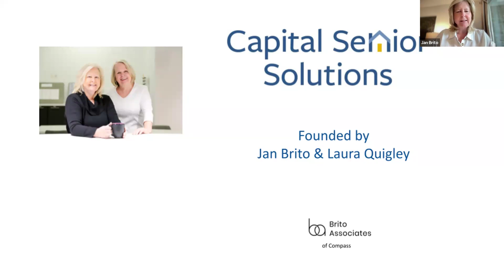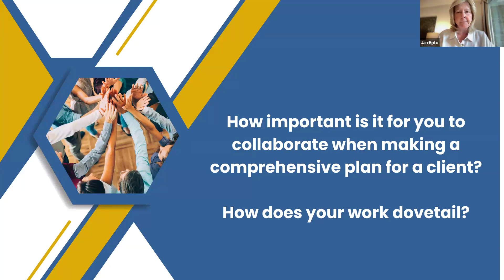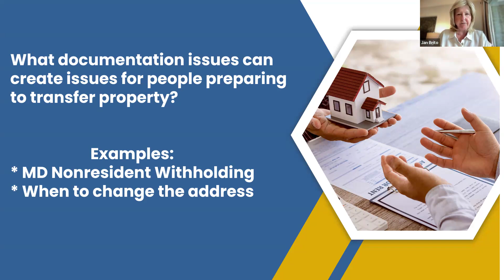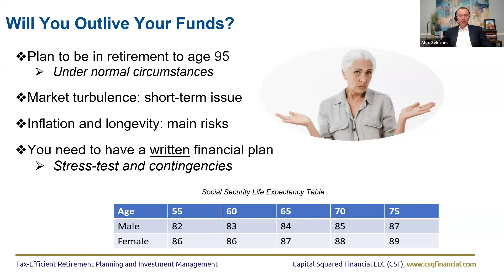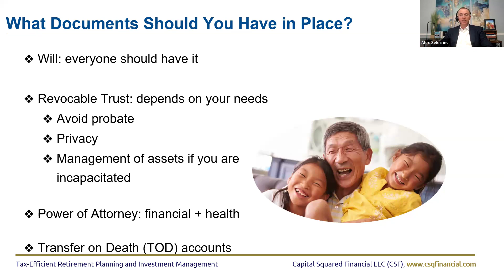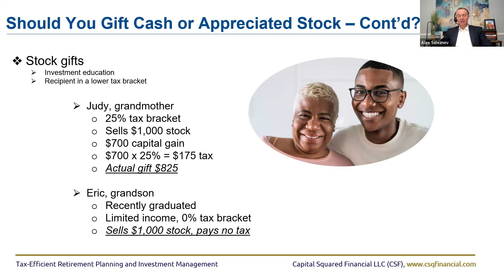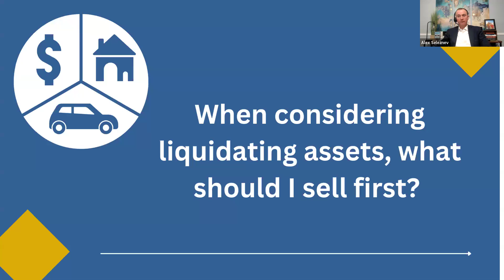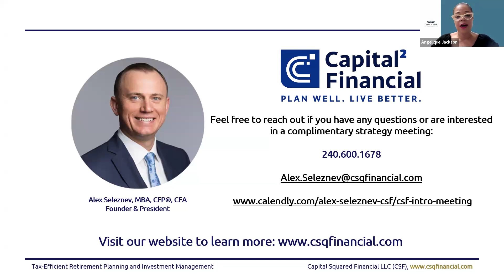Wealth Wisdom: Empowered Financial Strategies for Retirement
Financial Planner Alex Seleznev of Capital Squared Financial and Real Estate expert Jan Brito of Capita Senior Solutions discuss pre- and post-retirement financial strategies.